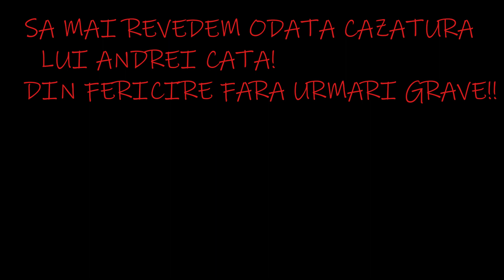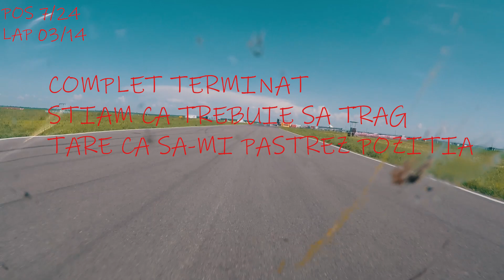MOTORC ETAPA 3 2019 ROOKIES 1000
3 zile pline de munca si distractie alaturi de oameni faini si vremea a tinut cu noi:)